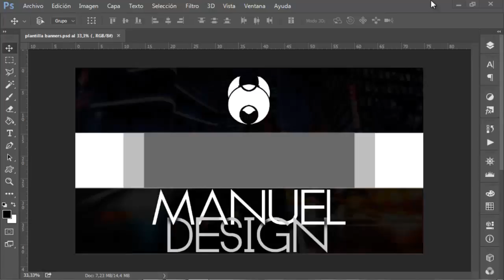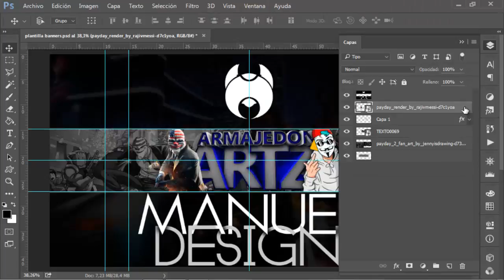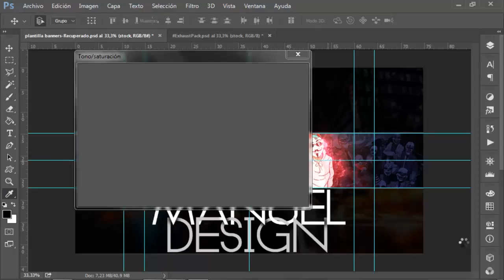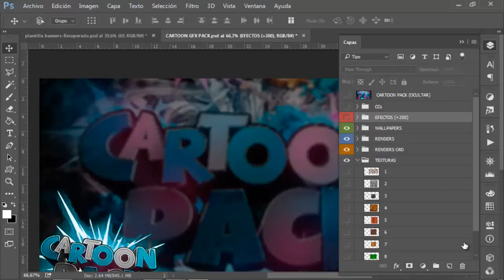DUELO GFX | MANUEL DESING VS ARMAJEDON ARTZ | BANNER | AYUDA LEE DESCRICCION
🎨 Skype: ṁḀṆṳḕḶ ḊḕṠḭḠṆ

bueno ahora si amigo si este video llega a 30 like are de esto una nueva serie en el canal tambien les queria pedir que se pasaran por el video de mi amigo con la cual hise este duelo de gfx este es su canal

tambien puedes suscribirte a su canal para buen contenido desde el android ya que el hace banner logos overlays y mas desde su android ahora te pongo lo que yo hago para ver si te interesa algo de ello

•Banners
•Miniaturas (Aprendiendo)
•Logos   (Aprendiendo)
•Outros   (Aprendiendo)
•Overlays   (Aprendiendo)

2- DAR LIKE AL VÍDEO
3- SER ACTIVO EN EL CANAL [VER LOS VÍDEO, COMENTAR, DEJAR LIKE] (OBLIGATORIO)
4-Decirme como lo quieres no muchas veces
5-TENER PACIENCIA , TENGO MUCHÍSIMOS PEDIDOS

1-Dibujo propio del cual se ara el mascot logo (pagar 2 dolares para hacer yo el dibujo)
2-Ser activo en el canal
3-Estar suscrito al canal
4-Tener paciencia ya que soy un novato y no se mucho
5-Seguir los requisitos generales

tambien me puedes ayudar con una donacion para la mejora del contenido del canal